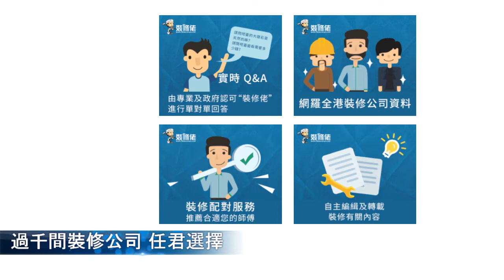生活小百科- 工具箱內必備的一款銼刀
繼鉗之後，裝修佬為大家介紹DIY必備的小工具
就是銼刀了，而今次要介紹的銼刀
亦是一款可取代大部分款式的銼刀
它稱為卜銼
請大家細心觀看